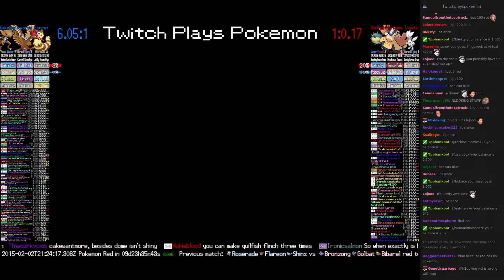Twitch Plays Pokémon Battle Revolution - Match #7451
Match #7451 [Blue: Furret, Fearow, Kabutops] vs [Red: Qwilfish, Hariyama, Togetic]